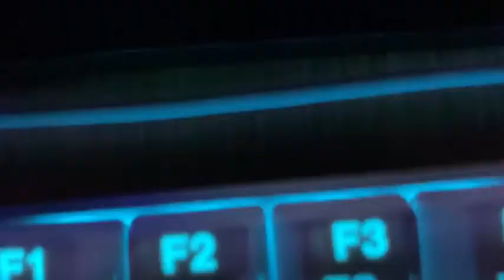wallpaper _麻匪的这张壁纸你不爱吗？动态壁纸